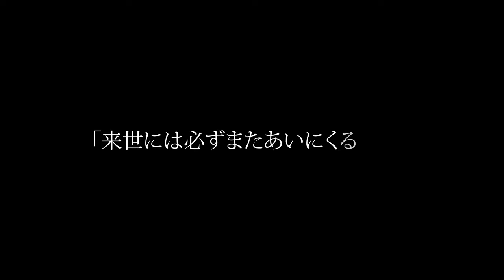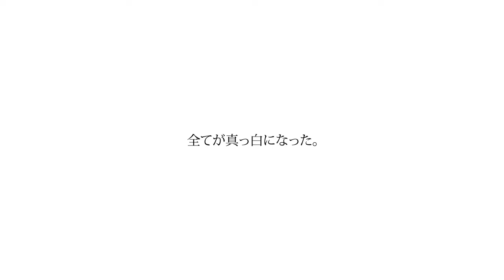KLYDIX - End of the world (Official Music Video)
「end of the world」 credits -
produced by klydix
mixed and mastered by klydix
character illustrated, video visualized by klydix
original story : この世界の終わり(1/2) by klydix
Subtitled by Minsung Kim